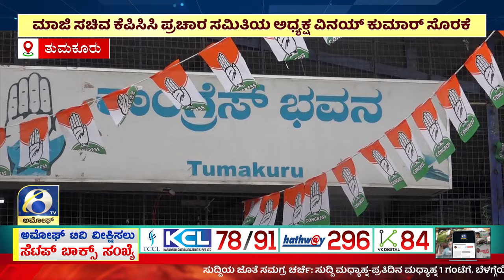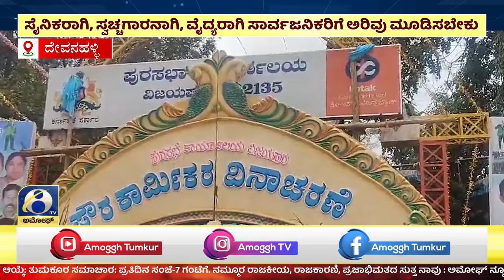ಅಮೋಘ್ ನ್ಯೂಸ್ | Amoggh T.V | @8PM | 23-09-2024